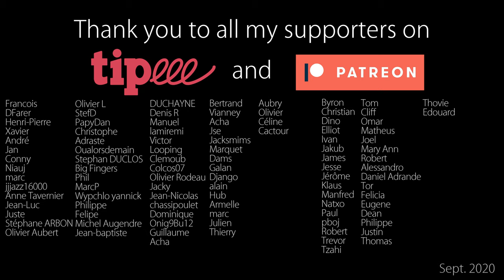Donner un bon cours de musique en visioconférence (Skype/Zoom/Hangouts)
Donner un cours à distance, par internet (Skype/Hangouts/Zoom ou autre) n'est pas une chose facile lorsqu'on est habitué à enseigner en présentiel, mais c'est pourtant de plus en plus nécessaire, comme l'impose les confinements récents liés Covid-19 par exemple. Dans cette vidéo je partage avec vous toutes les astuces que j'ai glané au fil de mes années d'enseignement, pour vous aider à améliorer la qualité de vos cours.

Je n'ai aucun lien avec aucune entreprise de logiciel de visioconférence. Je trouve qu'ils ont tous leurs qualités et défauts, et je préfère aujourd'hui Skype car il ne coupe pas le son de l'instrument lorsqu'on joue (Zoom fait parfois ça). Si vous connaissez un bon logiciel, si possible open source et avec une politique de gestion des données autre que ceux des GAFA dites-le moi en commentaire !

Page annexe sur la préparation et le déroulement d'un cours à distance

0:00 Intro
0:57 Un cours organisé
2:08 Jouez sur un référentiel rythmique
2:49 Astuce sur l'audio
3:35 Bien régler les volumes
5:36 Astuces (connexion internet)
7:03 Faites des mémos vidéos
8:45 Apprenez à utiliser cette technologie
9:41 Conclusion
14:59 Tipeee/Patreons supporters : Thank You !